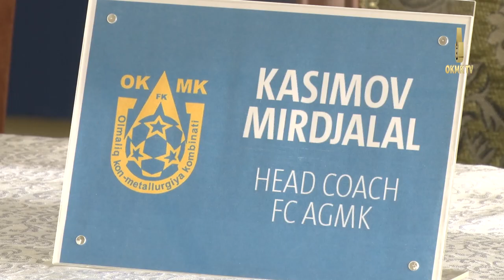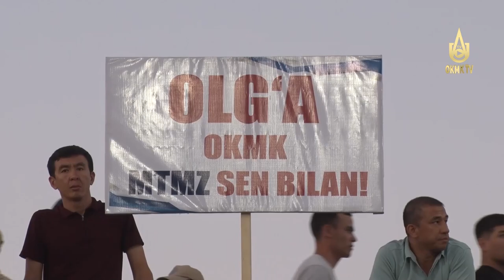Пресс-конференция в рамках отборочного этапа турнира Азиатской Лиги Чемпионов.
Представители футбольных клубов «АГМК» и «Аль-Сиб» встретились с журналистами.